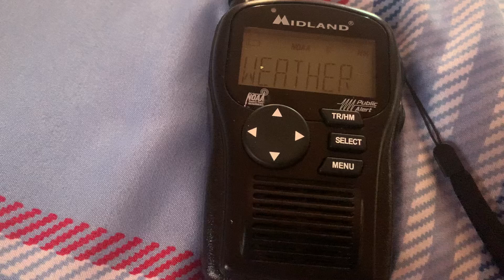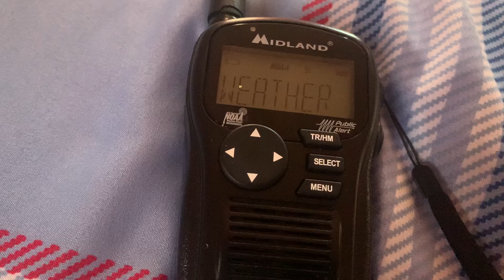NOAA weather radio alerts and statements Wwg34 Brownsville,TX no eas